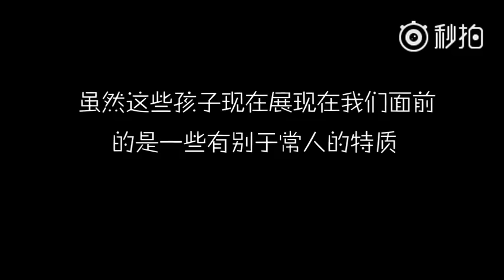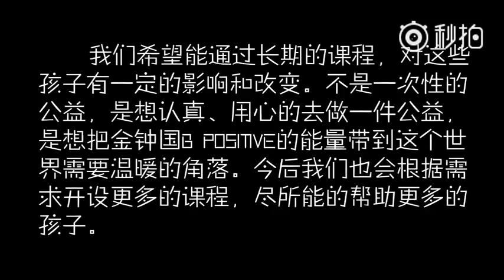ALL-ROUND-KJK PROJECT BIRTHDAY FOR KIM JONG KOOK.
credit: ALL-ROUND-KJK